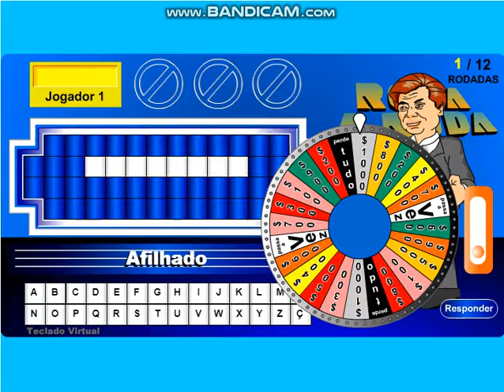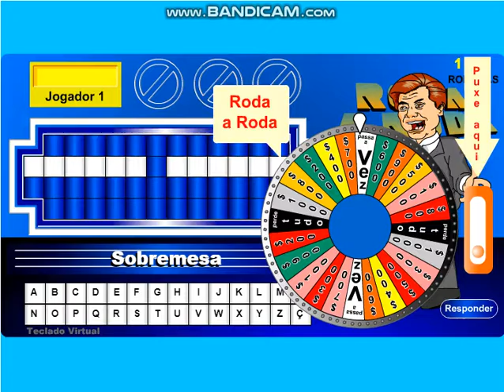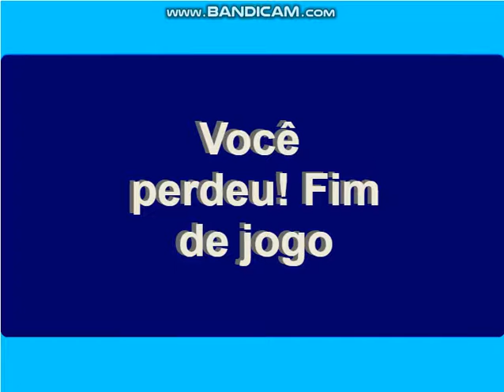Luigi Jogando: Roda A Roda!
Luigi: Eu Não Acertei Nenhum!! Errei Tudo!!